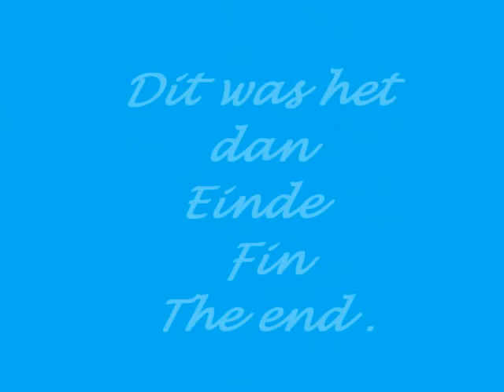20-03-2010 Thomas de trein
thomas de trein in het trein Museum te Utrecht